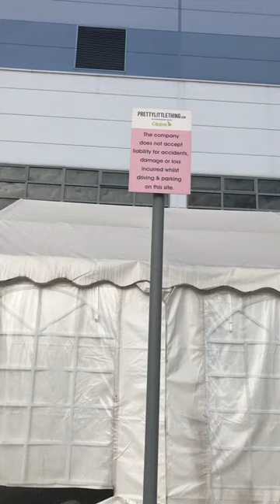Clipper logistics, Sheffield, United Kingdom, September 2020 retail shopping vivia alshort a